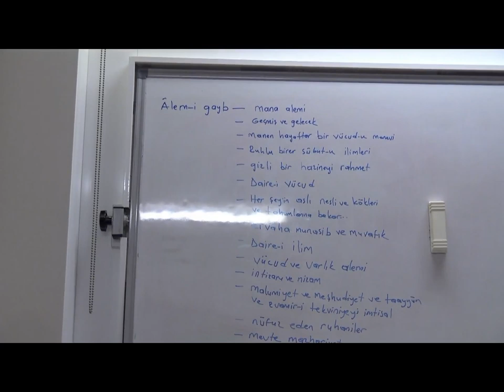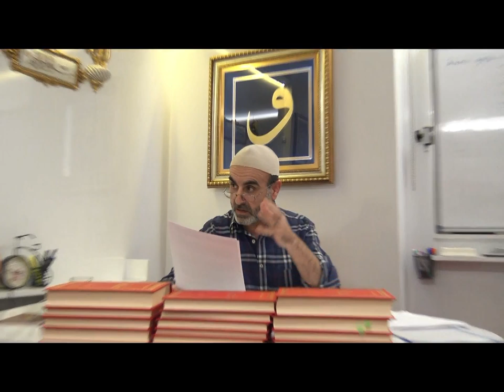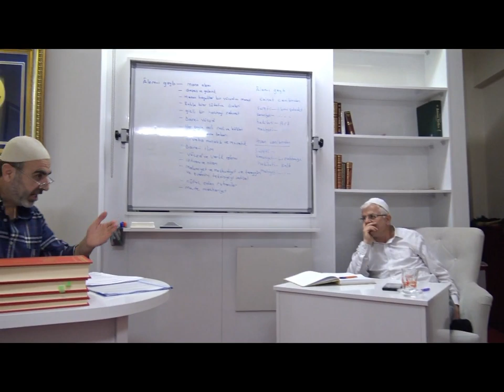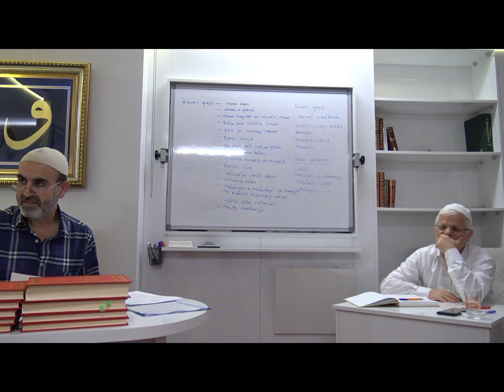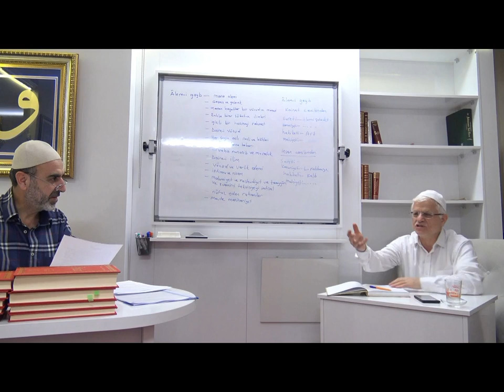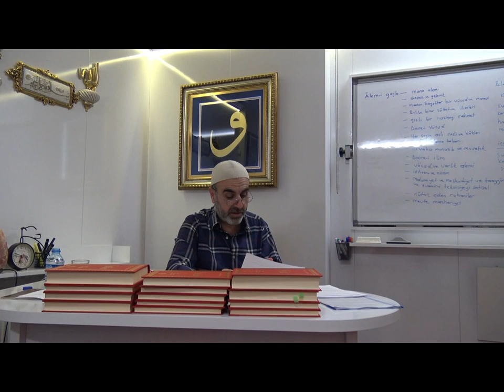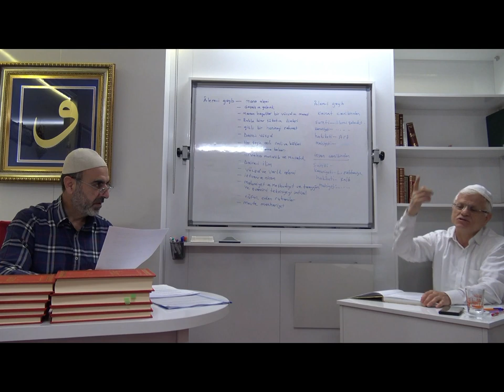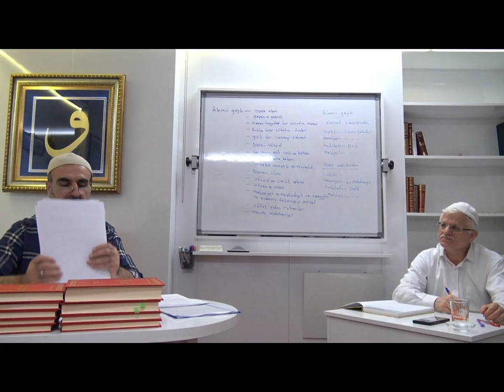Alem -i gayb: 3...Mehmet Direk.